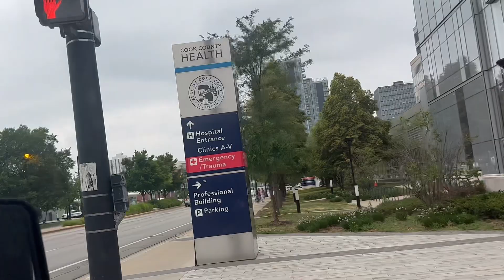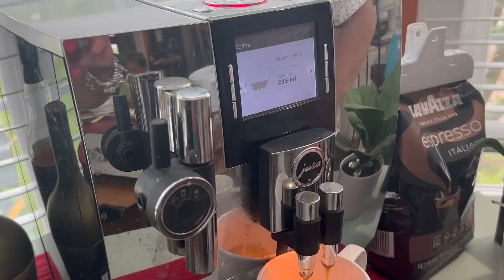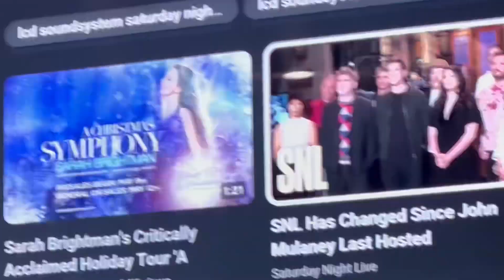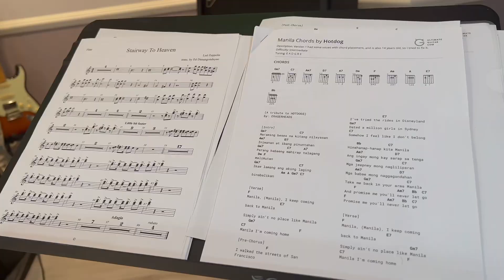DAY 43 THANKS SO MUCH HENRY AND SUSAN FOR YOUR WARM & LOVING HOSPITALITY - WARRENVILLE IL - 6/26/23